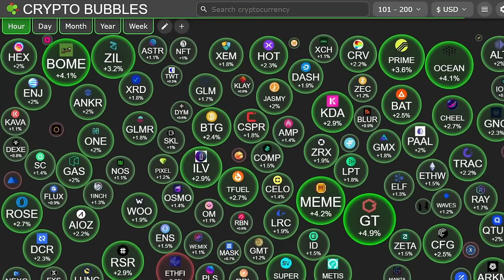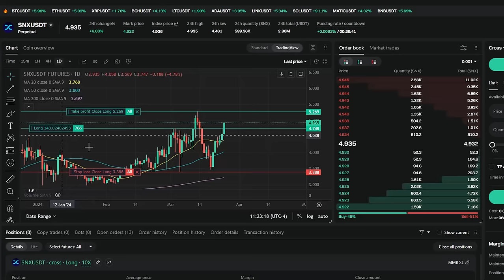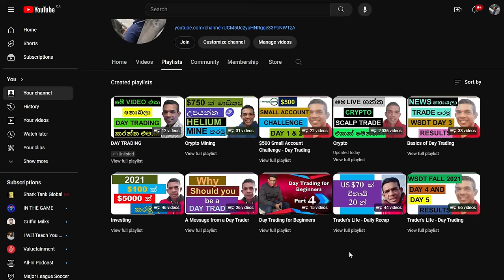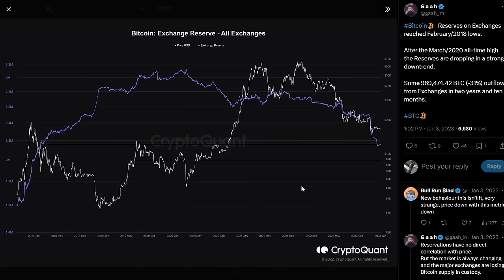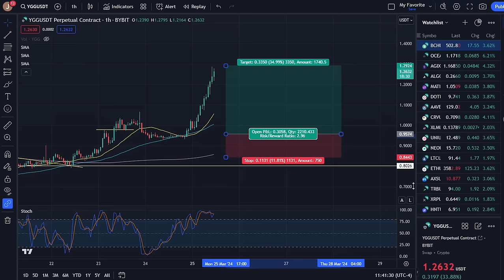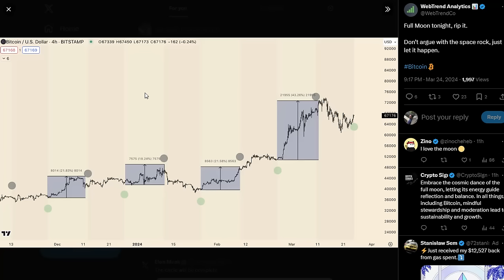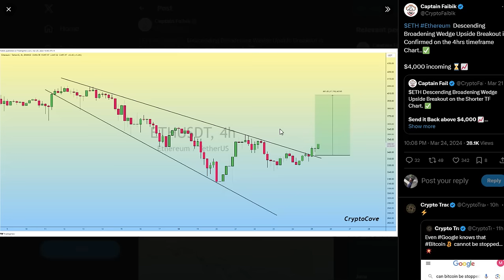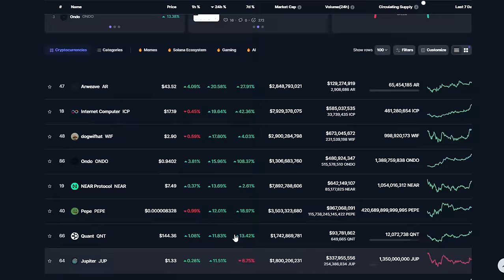BITCOIN TO REACH $100,000 BY SEPETMBER 2024!!! | BASE MEMECOIN CRAZE!!!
THIS VIDEO DISCUSSES BITCOIN PRICE AND SPOT BITCOIN ETFs' POTENTIAL NEXT MOVES. ALSO, WE DISCUSS ALTCOINS USING NEWS AND PRICE CHARTS.